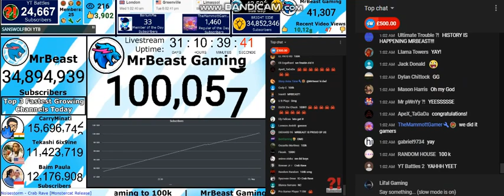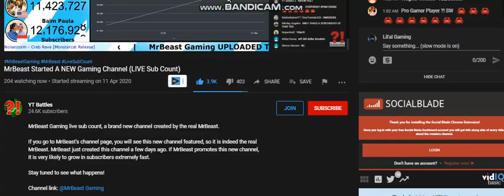MRBEAST GAMING HITS 100K SUBSCRIBERS (Chat Reaction)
I'm Happy The Strike Is Over